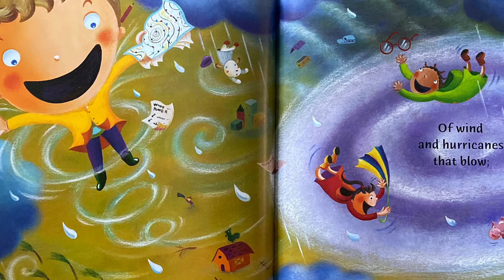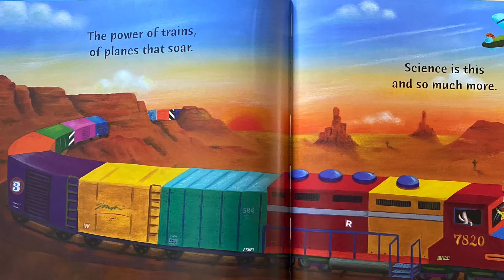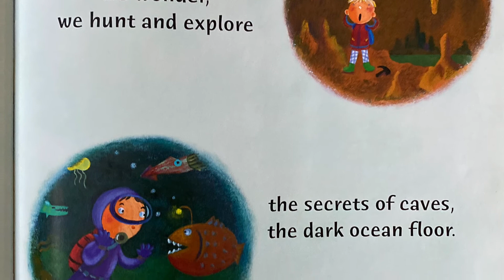What is Science (spanish)